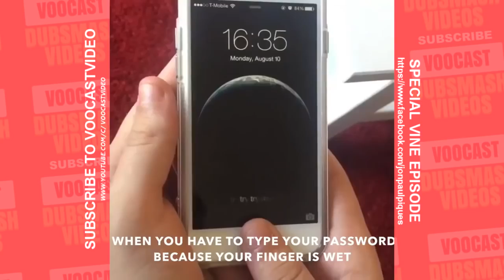First World Problems Piques Vine Compilation